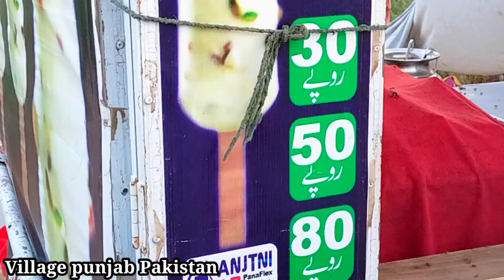The Most Primitive Village Life In Pakistan||Pure Rural Life's in Village Pakistan 🇵🇰